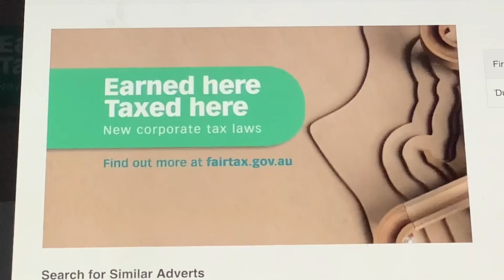Australian Government - Fairtax - Earned Here Taxed Here